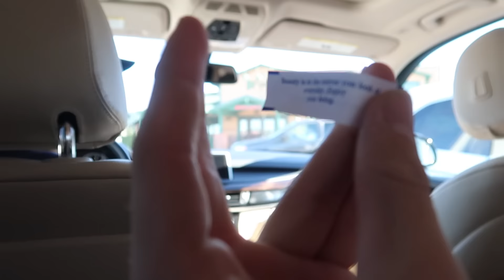MOM REACTS TO GTR LAUNCH!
We took Jacob's Mom on a little GTR ride over in Mexico and she loved it! check out her 2017 Nissan GTR Launch reaction, Mom reacts to nissan GTR launch